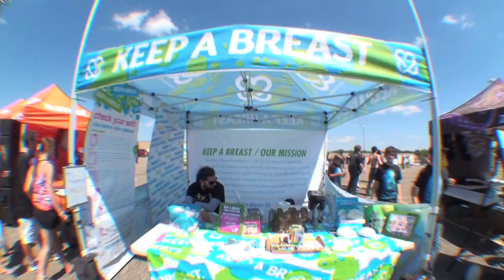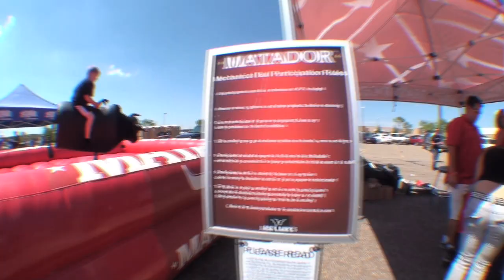Zumiez Best Foot Forward AM Contest 2010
Footage from Zumiez Best Foot Forward Finals in St. Paul, MN.  Thanks Zumiez for flying us out there, had a blast!  Thanks 3rd Lair for lettng the crew skate your park the night before, that was really fun.